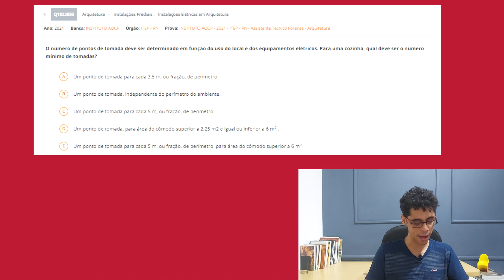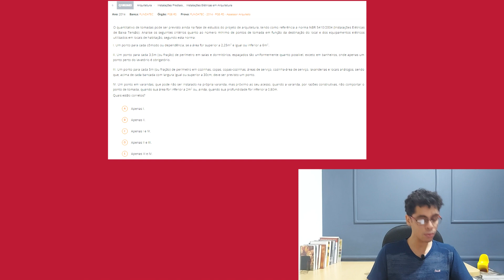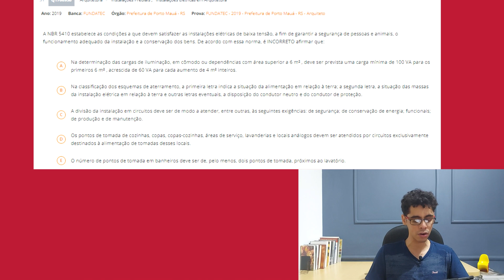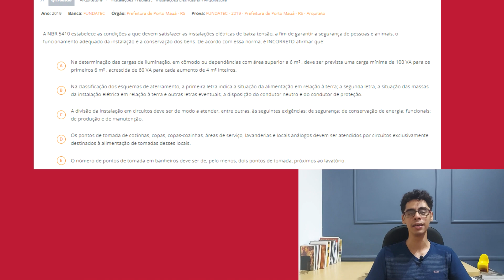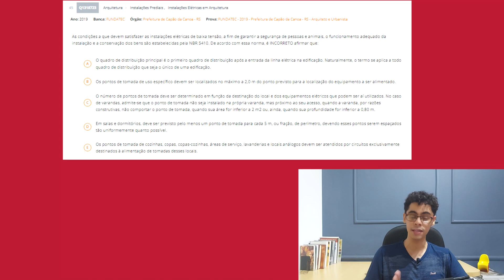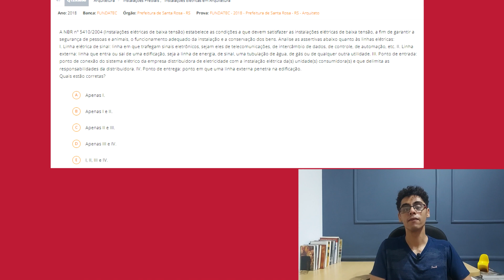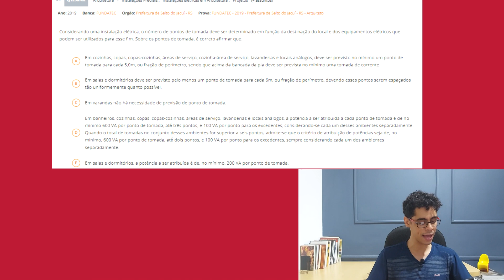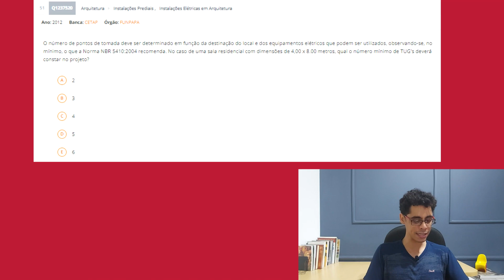NBR 5410/2004 (Instalações Elétricas em Baixa Tensão): RESOLVENDO QUESTÕES DE CONCURSOS!!!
No vídeo de hoje nós resolveremos questões de concursos sobre a NBR 5410/2004 que trata das Instalações Elétricas em Baixa Tensão. Essa é uma norma extremamente importante para quem estuda para concursos de arquitetura!!!

LISTA DE LIVROS PARA CONCURSOS DE ARQUITETURA:

Livro Planejamento e Controle de Obras

Livro Como preparar Orçamentos de Obras

Livro Instalações Hidráulicas e o Projeto de Arquitetura

Livro Instalações Elétricas e o Projeto de Arquitetura

Livro Interfaces Prediais: Hidráulica, Gás, Segurança contra incêndio, Elétrica, Telefonia e Norma de Desempenho NBR 15575

Livro Princípios Bioclimáticos para o Desenho Urbano

Livro ABC da Topografia

Livro Escalas de Representação em Arquitetura

Livro Sistemas Estruturais

A técnica de Edificar